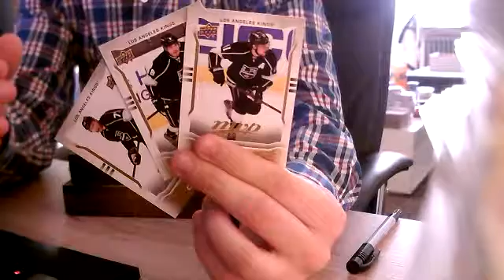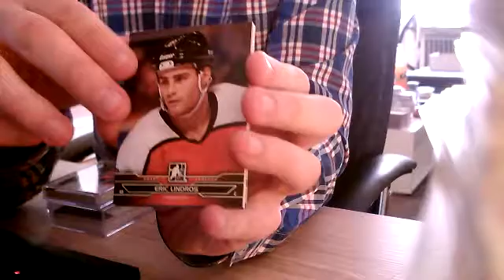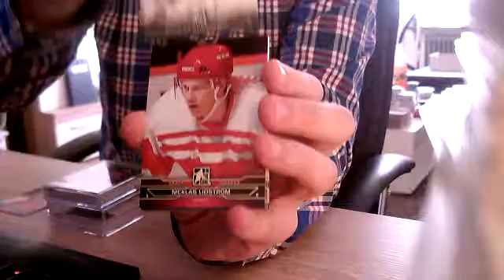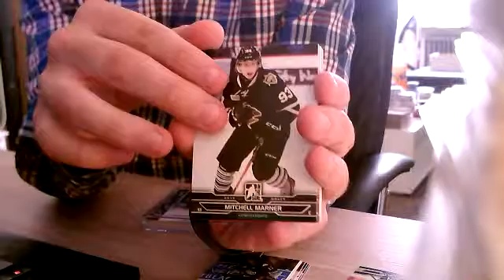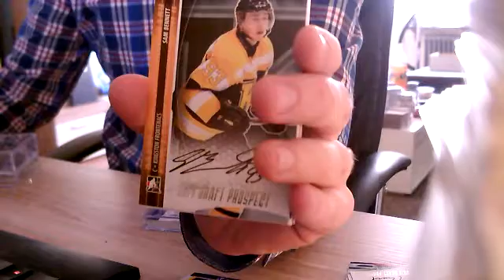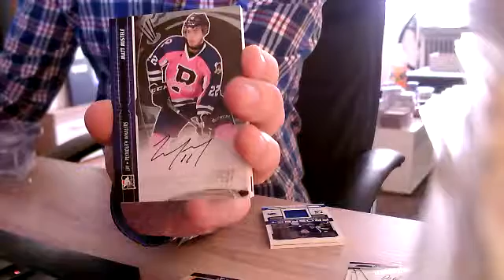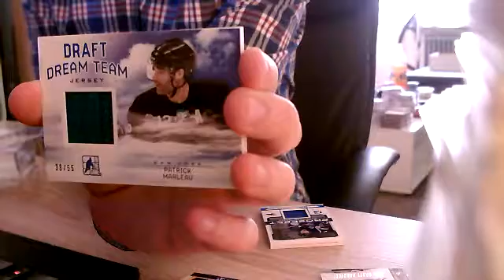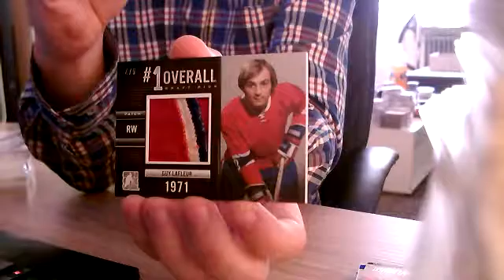Inspelning 3 2016 06 28 20 56